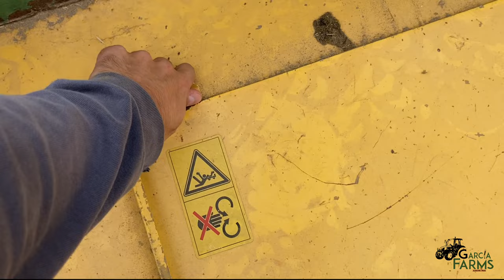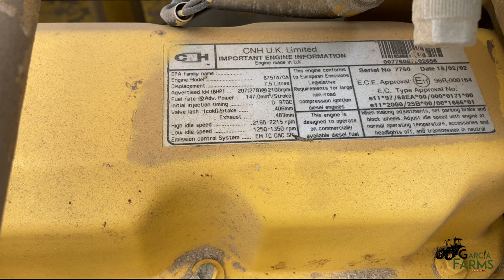REVIEW NEW HOLLAND TX66 Parte 2 (SONIDO MOTOR, CARACTERÍSTICAS, FALLOS…)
Bienvenidos de nuevo!! Aquí os dejamos la segunda parte de la review vlog3 donde os contamos las demás características sobre nuestra cosechadora NewHolland TX66 (MOTOR, TOLVA y CORTE)
0:00 Intro
0:23 Refrigeración de motor
1:31 Sacudidores de paja
2:03 Motor
3:24 Tolva
3:50 Arranque y sonido de motor
4:03 Toma aérea
4:44 Cabezal/Corte
5:31 Poleas y cadenas del corte
6:40 Cuchillas
8:07 Parte inferior
8:47 Final